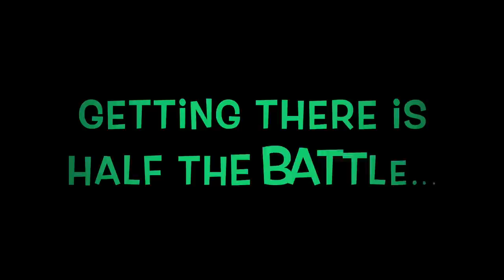Bikinis, Barks and the beach The Charley vLogs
Our puppy Charley loves the beach and we take home every chance we get. We post these video about Charley for our own future enjoyment and to share with members of our family. We hope those watching will enjoy them as well.

Stop by and say hi sometime :)